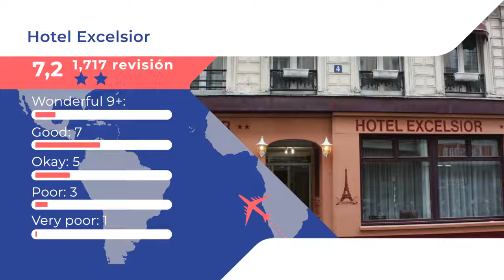Hotel Excelsior 2 ⭐⭐ |Comentarios de clientes. Opiniones reales. París, Francia